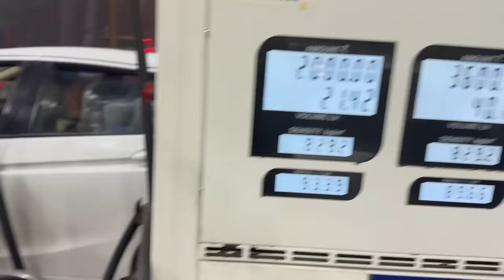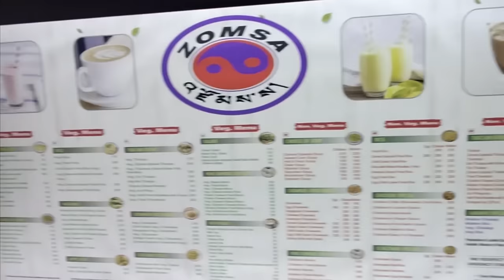India Tour | Monastery Market | Tibetan Market I ISBT | New Delhi | The Far Experience